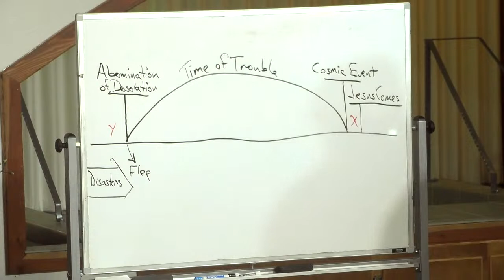End - Time Preparation Seminar - Lecture 2 - Presented By Jim Buller